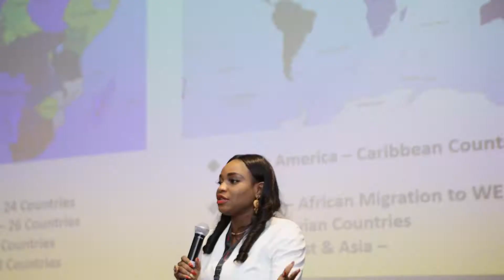NIFS Slideshow Part 1